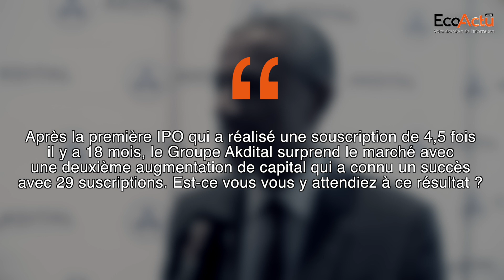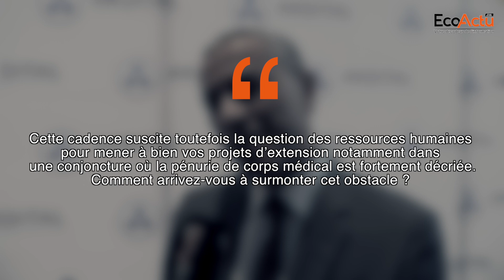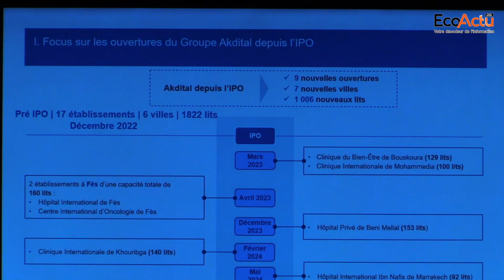Augmentation capital Akdital : Dr Talib "un succès qui témoigne de la confiance des investisseurs"